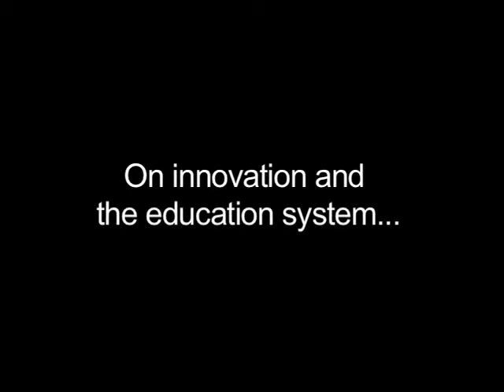Delivering Innovation: Education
Innovation is the lifeblood of business and the fuel of progress. Each day, companies across America - led by their CEOs - innovate to create breakthrough products, services, processesand solutions to the world's most difficult challenges.

Randall L. Stephenson, AT&T Inc.

Delivering Innovation tells those stories of innovative thinking at America's leading companies.

to learn more about Business Roundtable's Delivering Innovation campaign.